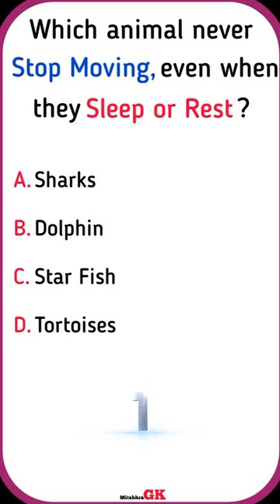General Knowledge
Let's learn - Top 05  General Knowledge Questions with High Quality Images.

Mitabhra Gk :)